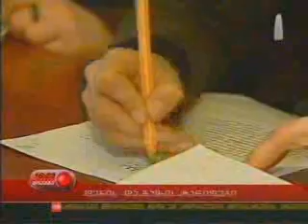Nika Ivanishvili_29.03.2010_1 arxi moambe.wmv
მერობის კანდიდატი ნიკა ივანიშვილი ამომრჩეველს დენისა და წყლის ტარიფების შემცირებასა და ათი წლით გადავადებას ჰპირდება. ივანიშვილის დაპირება, რომ ტარიფები 5 და 10 თეთრი გახდება, არარეალურია და წინასაარჩევნო დაპირებაა